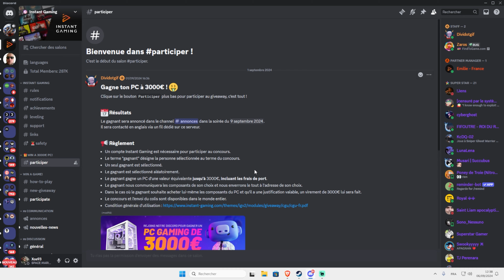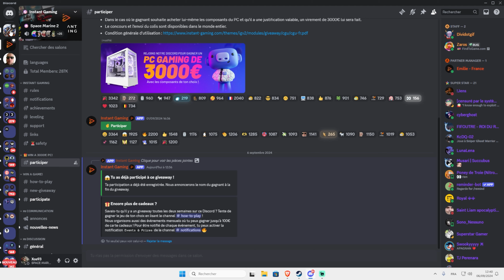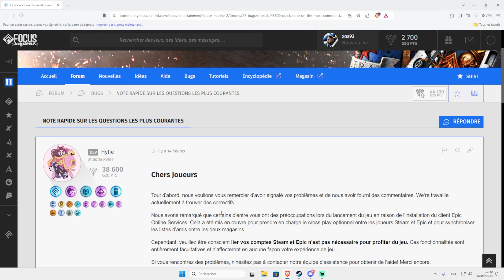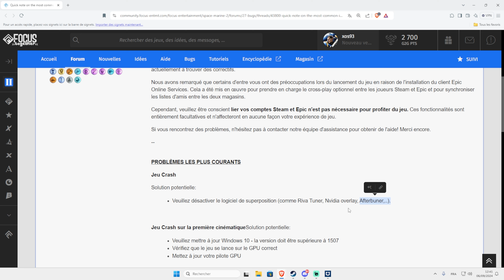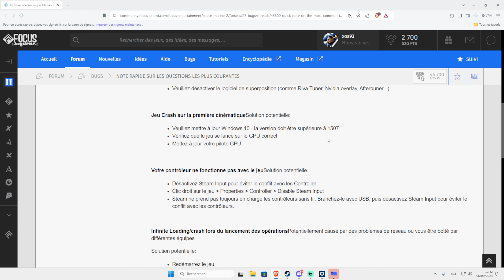Astuces, Conseils & Mon Avis ! Warhammer 40,000: Space Marine 2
Dans cette vidéo, on plonge ensemble dans Warhammer 40,000: Space Marine 2 ! Je vous propose un tour d’horizon complet du jeu avec mes astuces, conseils et impressions. Que vous soyez un vétéran de l'univers Warhammer 40K ou un nouveau joueur, cette vidéo vous aidera à bien débuter et à dominer vos ennemis. On parlera des meilleures stratégies pour survivre aux vagues de Tyranides, comment utiliser au mieux votre Space Marine et ce que j'ai pensé du gameplay, des graphismes et du mode multijoueur !

🔥 Mes Périphériques:
• Mon Micro
• Micro USB
• Tapis de Souris
• Combo Clavier + Souris
• AOC G32 32" 1440p 244Hz
• BenQ Écran Zowie XL2566K 24,5
• ACER Nitro 27" 1080p 180Hz
• Logitech Brio Stream Webcam
• Elgato stream Deck
• Elgato Fond vert
• Elgato Key Light Air

🔥PC :
• AMD Processeur Ryzen 9 5900X
• Gigabyte AORUS Gen4 7000s M.2 2000 Go
• Samsung SSD 990 Pro NVMe M.2
• CORSAIR VENGEANCE RGB DDR5 RAM 64Go
• ROG Strix B550-A Gaming
• Corsair RM1000x Alimentation PC
• GIGABYTE VGA GV-N408SGAMING OC-16GD